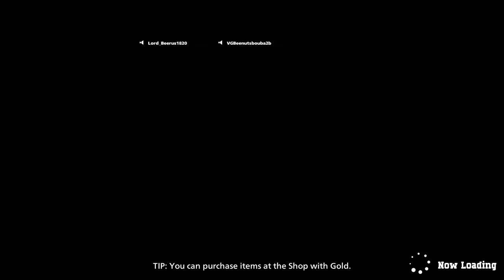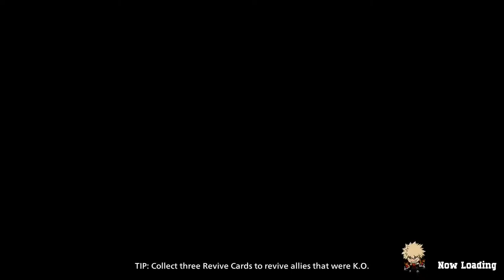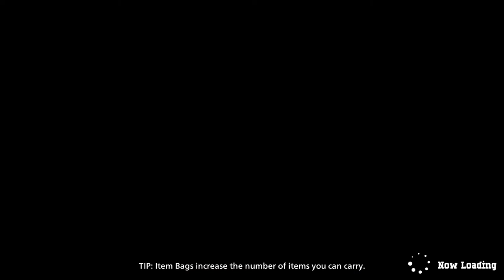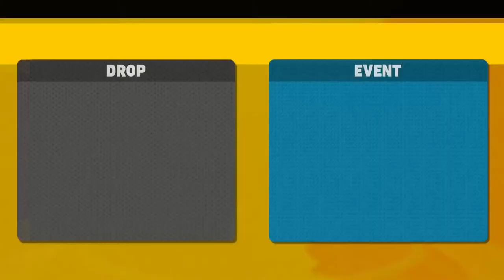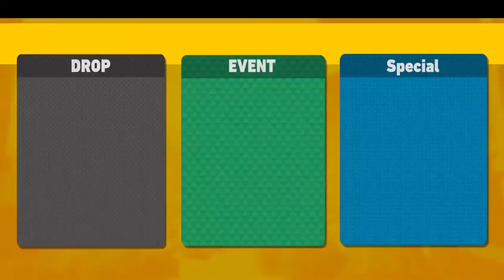New season of Ultra rumble is here!!!